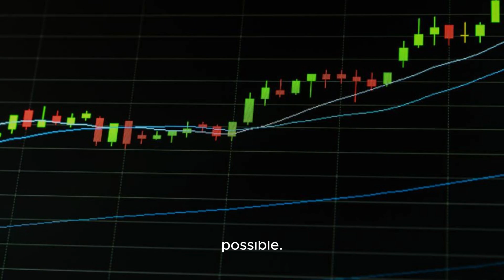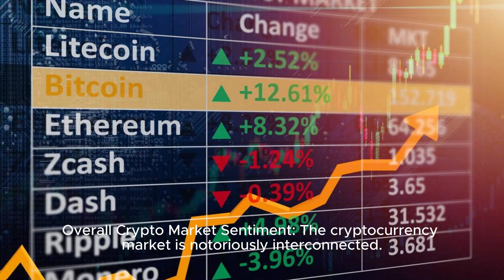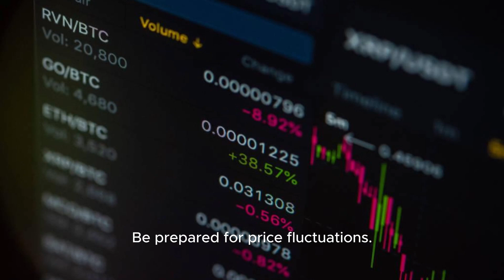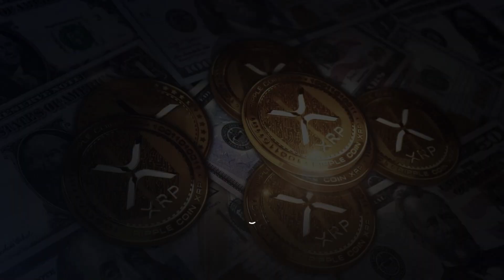XRP DAILY ANALYSIS RIPPLE XRP PRICE PREDICTION RIPPLE XRP 2024 RIPPLE ANALYSIS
The price of Ripple's XRP token has been on a rollercoaster ride in recent years. After reaching an all-time high of $3.3 in early 2018, it has since fallen significantly. Today (April 19, 2024), XRP sits around $0.48, raising the question: what's next for this cryptocurrency?

**Short-Term Predictions (Next 30 Days):**

* **Guarded Optimism:**
  Many sources predict a modest increase in the next month. Binance, for example, suggests a 5% rise to around $0.49. This reflects a wait-and-see approach from the market, with some positive indicators like rising Mean Coin Age (indicating less selling) for XRP.

* **Crucial Support Level:**
  Analysts point to $0.47 as a crucial support level. If XRP holds above this, a potential climb towards $0.60 is possible.  A drop below could trigger further losses.

**Factors Affecting XRP Price:**

* **Ripple Lawsuit:**
  The ongoing lawsuit by the SEC against Ripple is a major cloud hanging over XRP. A positive resolution could significantly boost the price. Conversely, a negative outcome could lead to a decline.

* **Adoption by Financial Institutions:**
  XRP's core utility lies in facilitating cross-border payments. Increased adoption by banks and financial institutions for international transactions would be a major driver of price.  News of partnerships or successful pilots would likely trigger positive price movements.

* **Overall Crypto Market Sentiment:**
  The cryptocurrency market is notoriously interconnected. XRP's price will likely be influenced by the broader market trends of Bitcoin and Ethereum. A bullish crypto market would generally benefit XRP.

**Long-Term Predictions (Next Few Years):**

* **Varied Opinions:**
  Long-term forecasts for XRP vary greatly. Some analysts are bullish, predicting a rise to $1 or even higher by 2025, based on factors like growing global remittance markets and potential new use cases for XRP.

* **Uncertainties Remain:**
  However, the lawsuit's outcome and the overall regulatory environment for cryptocurrencies remain significant uncertainties. These factors could significantly impact XRP's long-term trajectory.

**Should You Invest in XRP?**

This is a decision you should make based on your own risk tolerance and investment goals. XRP has the potential for significant growth, but also carries substantial risks. Here are some things to consider:

  Don't base your decision solely on predictions. Understand Ripple's technology, the lawsuit, and the overall cryptocurrency market.

  The crypto market is volatile. Be prepared for price fluctuations.

* **Consider diversification:**
  Don't put all your eggs in one basket. Spread your investments across different cryptocurrencies or asset classes.

**Conclusion:**

The future of XRP remains uncertain. Short-term predictions suggest cautious optimism, while long-term forecasts vary widely. The ongoing lawsuit and the broader crypto market will significantly impact XRP's price. Carefully consider the risks and potential rewards before investing in XRP.